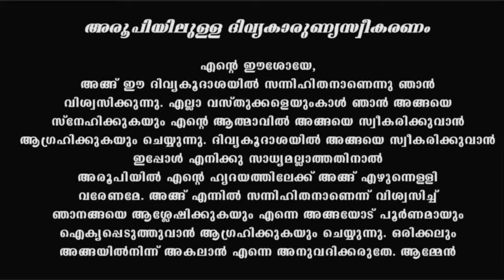Holy Mass I Malayalam Mass I August 7 I Saturday I Qurbana I 6.45 AM